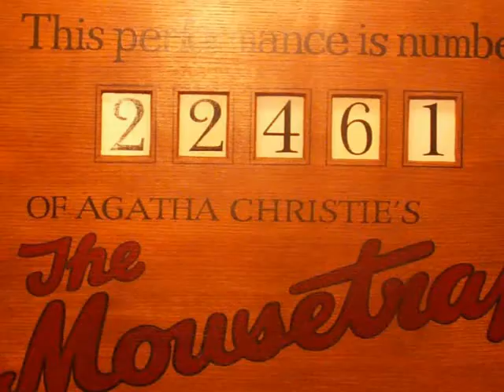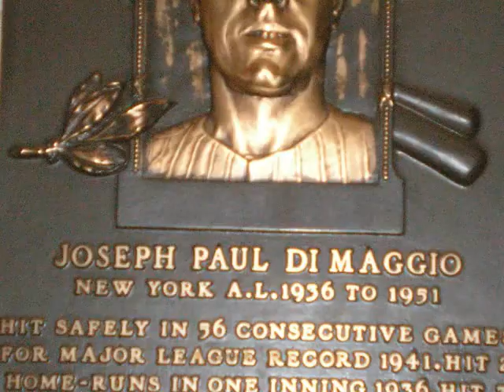On This Date in History - November 25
1952 agatha christie the mousetrap longest running play in history, national parfait day 2008, alfred nobel dynamite patent 1867, 1783 last red coat leave new york english soldier after american revolution, diego rivera mexican artist died 1957, upton sinclair 1968 author died, andrew carnegie 1835 born american, carrie nation born 1846, joe dimaggio baseball player 1914 born, 1971 actress christina applegate born, on this date in history november 25